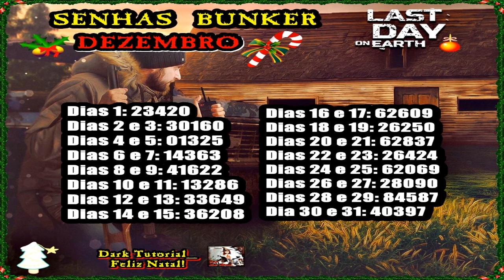●COMPLETANDO MISSÕES DA TEMPORADA🧟‍♀️🧟 4° ANDAR DO BUNKER ALFA - Last Day On Earth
Tags! Ignore!